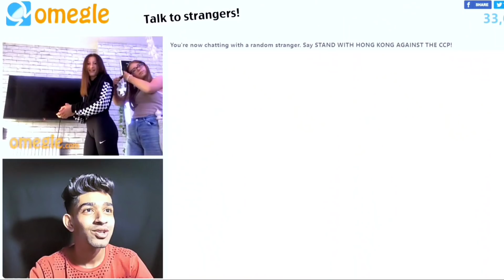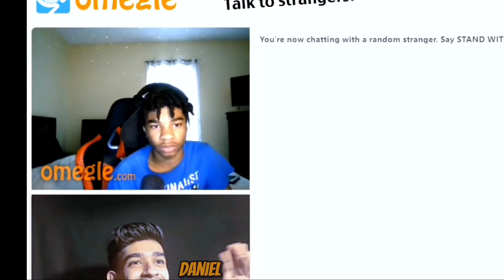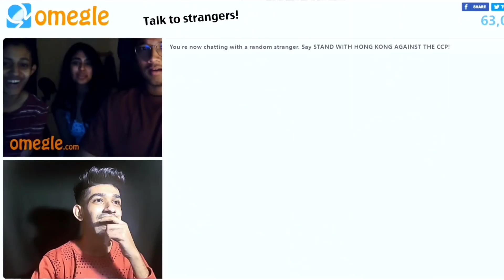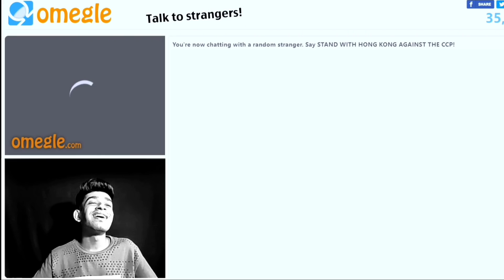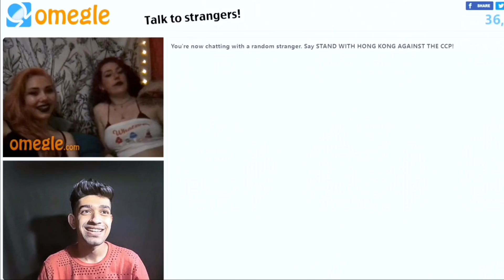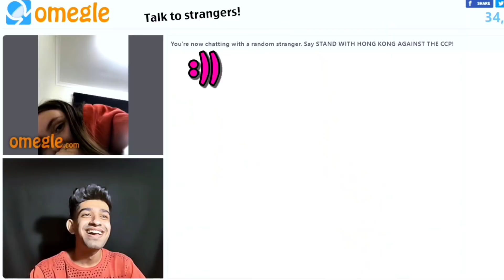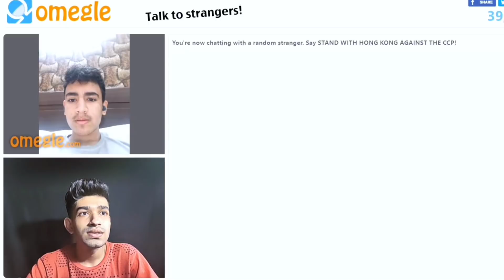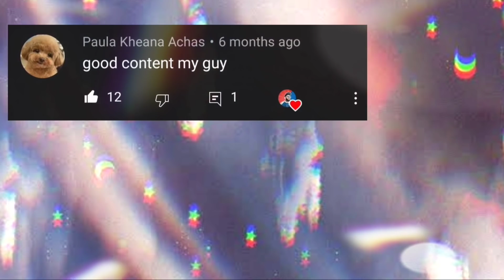Indian Boy TELLING PEOPLE THEIR LOCATION AND DISAPPEARING ON OMEGLE - PART 3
So do it ❤️

Let me know in comments section what you think about the video.

Thanks for giving me your precious time. 💙

I don't want to offend anyone, I'm doing this for fun, take it as a joke ✨